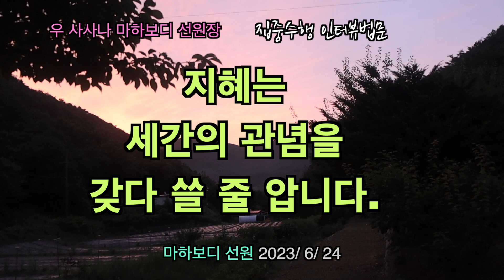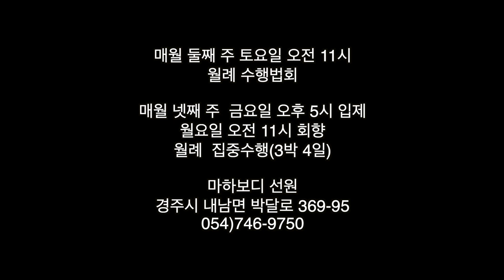지혜는 세간의 관념을 갖다 쓸 줄 압니다. : 230624 인터뷰 오전 4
230624 사사나 스님 집중수행 인터뷰법문 04

관념이 나쁜 건 아닙니다. 세간에 적용하는 생각에는
절대적입니다. 그 자체가 세간이라고까지 하니까요.

관념을 활용하지 않으면 안 됩니다.
지혜가 세간의 것을 갖다 쓰는 것입니다.